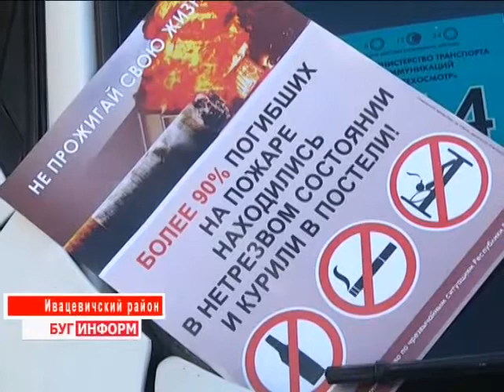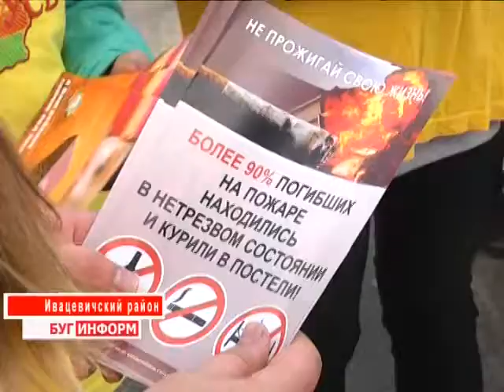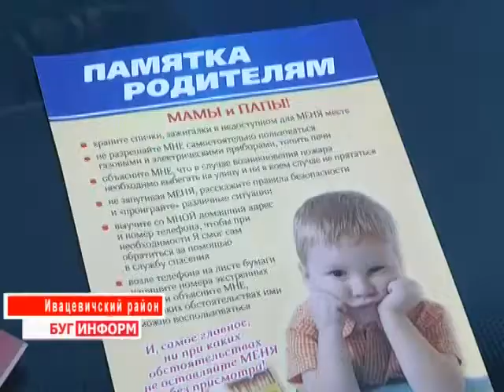2014-10-20 г. Брест. Акция МЧС «За безопасность вместе». Телекомпания Буг-ТВ.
Акция МЧС «За безопасность вместе» в Ивацевичском районе.
Акция МЧС «За безопасность вместе» продолжается. Активная работа по информированию граждан о последствиях неправильной эксплуатации домашних электроприборов ведётся во всех районах области. Одним из примеров ответственного подхода к выполнению этой задачи  можно назвать  рейды сотрудников Ивацевичского районного отдела по чрезвычайным ситуациям, которые ежедневно посещают  семьи с целью оповестить людей о правилах обращения с печью, котлом, электроприборами, проверить их состояние.
 И  это, надо сказать,  практика многих лет, ведь в данный  период  весьма актуальный вопрос – как избежать пожароопасных ситуаций, когда на носу отопительный сезон. Важное место в профилактической работе с жителями Брестчины отводится и  самой младшей категории граждан: воспитательные беседы с ними ведутся на серьёзном уровне.